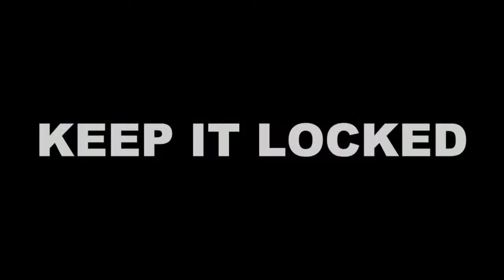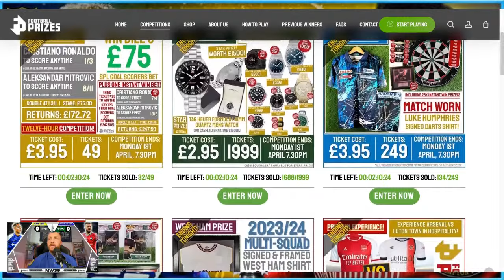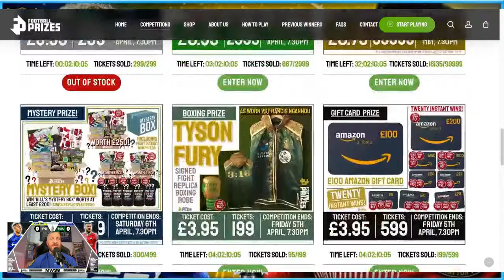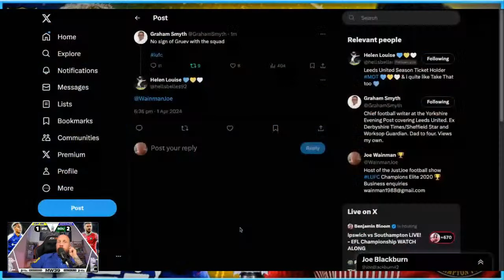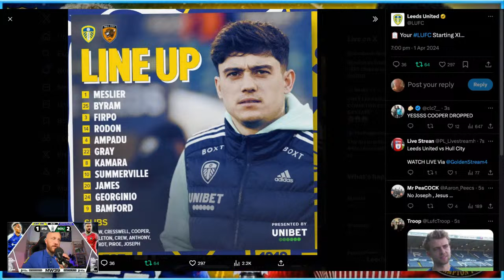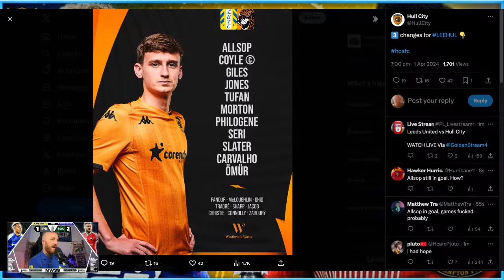Ipswich Town vs Southampton Live Stream Watchalong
Welcome to our Ipswich Town vs Southampton live stream watchalong! Join us as we provide live commentary and analysis of this exciting match. Don't miss out on any of the action, tune in now to catch all the highlights and reactions.

If you're a fan of either team or just love football in general, this is the place to be.

So grab your snacks, settle in, and let's enjoy the game together!

Don't forget to leave your thoughts and predictions in the comments below. Let's cheer on our favorite team and have a great time watching the game!